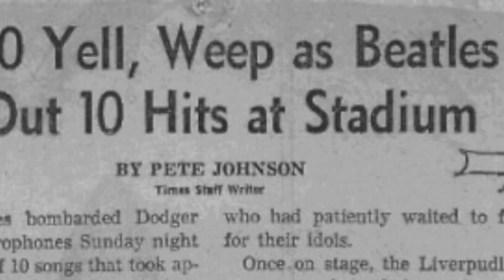Beatles 1966 Concert at Dodger Stadium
Beatles August 28, 1966 Concert at Dodger Stadium
NOTE: Soundtrack from the concert at the Cow Palace in San Francisco.

Also, Knowing that this (the Cow Palace Concert) would be their last concert, members of the band took measures of their own to capture their last moments on stage. Each brought a camera and McCartney asked Barrow to make a rough audio tape recording from the field. The recording of this final concert is now widely circulated on bootlegs. "Long Tall Sally" on the bootlegs is not complete, due to Barrow not flipping the tape over during the show. Barrow gave the original tape of the Candlestick Park concert to McCartney. He also made a single copy, which was kept in a locked drawer in Barrow's office desk. from Wikipedia